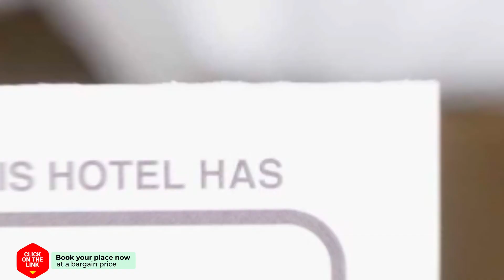Apartament Ambiance hotel review | Hotels in Bacau | Romanian Hotels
Apartament Ambiance hotel video review. Hotels in Bacau, european 3 stars hotels.